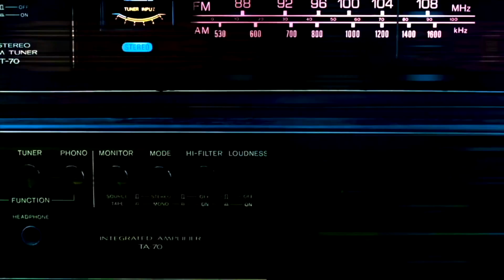8th Street Auto AL AIRE - 12/15/21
Ruben Dueñas nos trae las Ocho Especiales de la Semana de 8th Street Auto Sales "La Esquina Del Ahorro" en Yuma, Arizona. Ve algo que le guste? Venga a verlo en persona. Estamos ubicados en el 1750 West de la Calle 8 en Yuma, AZ 85364.